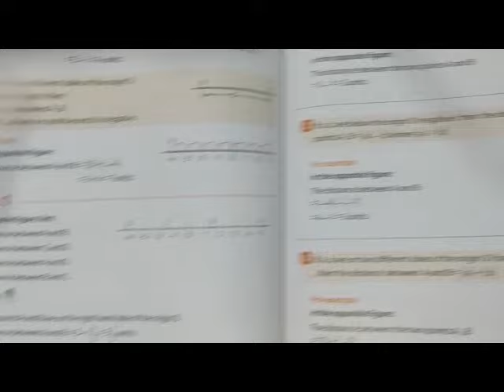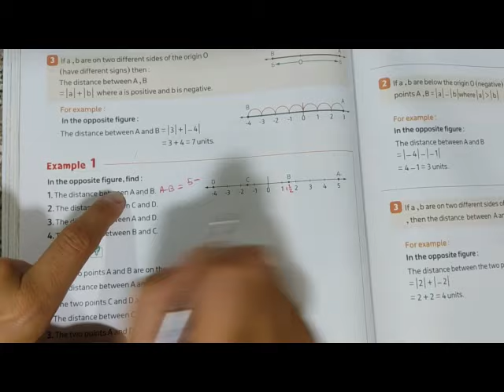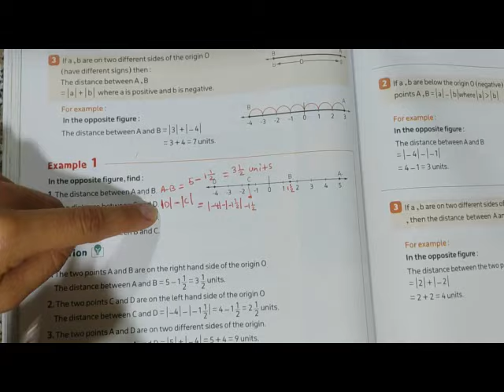Unit 11 / lesson 4 / Exploring the distance between points on a line ماث الصف السادس/ الترم الثاني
second  term
Droos math
المعاصر 2024
ماث الصف السادس
الترم الثاني
المنهج الجديد
دروس ماث
جريد 6